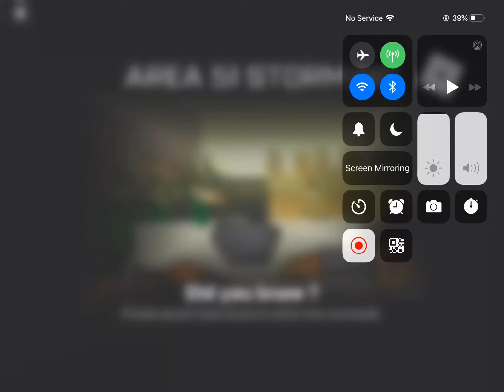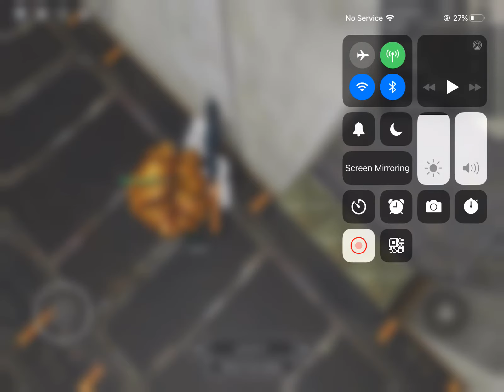Area 51 storming pt.2( check desk if you want to) thanks fremo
Thanks fremo (sorry if spelled it wrong) he uh won it HIMSELF which is crazy so yea thanks